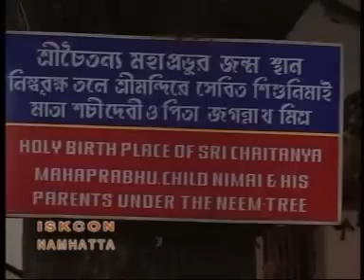Sri Krishna Chaitanya Prabhu | Iskcon Bhajan | Hare Krishna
Watch A Bhakti art devotional Kirtan from Iskcon Arati Kirtan by Hare Krishna Naamhatta Nityananda Baani

The video is set to the Bengali bhajan Sri Krishna Chaitanya Prabhu. The bhajan is performed by Biswajit Das Brahamachari.